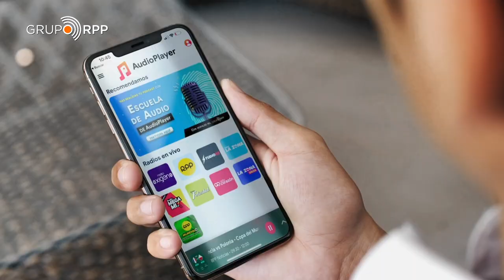¡Feliz Día Mundial de la Radio 2023!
📣 Hoy 13 de febrero celebramos el "Día Mundial de la Radio" 📣 y desde GRUPORPP celebramos a cada uno de los talentos de nuestra emisoras informativa y musicales, que lo hacen posible (tanto al aire, como en producción, edición, digital, etc.) ¡Gracias por hacer realidad y compartir esta pasión que evoluciona día a día! 💪💻📻

Gracias también a nuestros clientes y aliados que forman parte de la familia GRUPORPP ¡Gracias por confiar en nuestras audiencias y emisoras musicales junto a sus contenidos multiplataforma!
La radio evoluciona y lo hacemos de la mano contigo.

¡Feliz dia Mundial de la Radio GRUPORPP!
Celebra con nosotros este día, escucha la radio y déjate sorprender